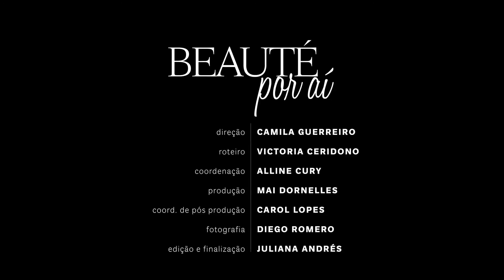Um tour pela Dominique Maison de Beauté, loja conceito de beleza em São Paulo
Espaço inaugurado pela francesa Olivia Camplez é o paraíso para as amantes de beauté